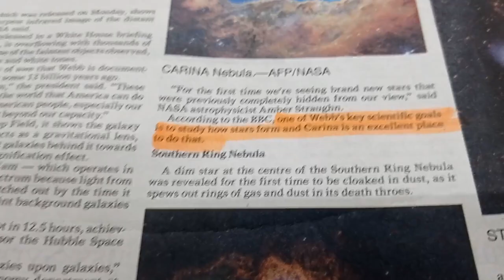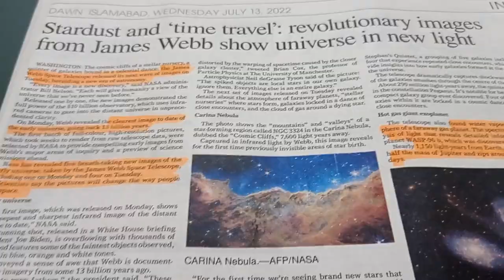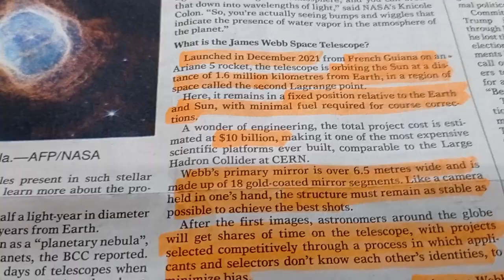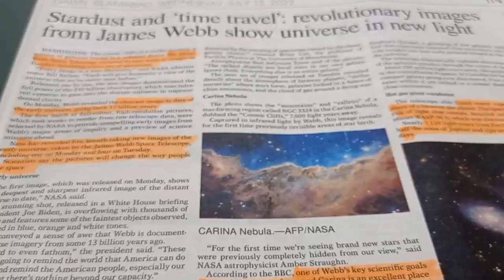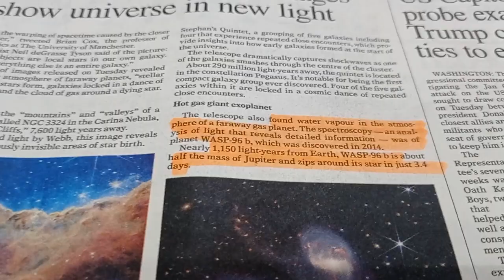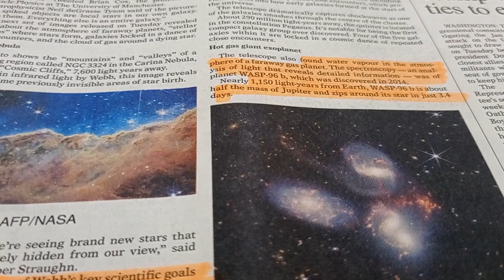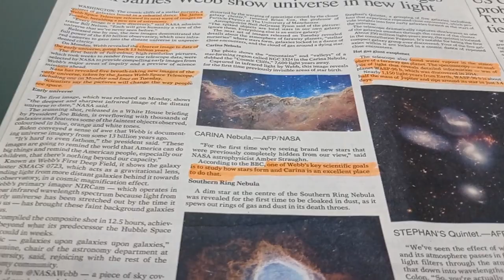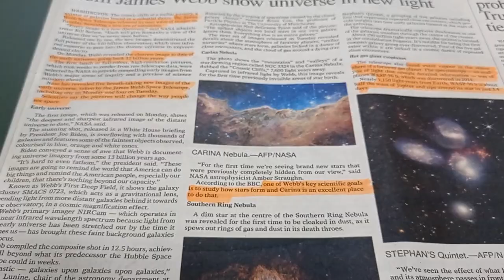James Webb Telescope - 5 Marks Question in CSS 2023 General Science & Ability Paper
Things you must know about CSS Screening Test for CSS Exam 2023:

General Science CSS Screening Test 2023

Pattern of CSS Screening Test for CSS Exam 2023
Will it be applicable from CSS 2023 exam?
CSS Screening Test Syllabus
Which MCQs will be asked in this test?
How to prepare the MCQs coming in CSS Screening Test 2023?
What will be asked in English part of the test?
How to prepare Current Affairs MCQs for CSS Screening test 2023?
Pakistan Affairs and Islamiyat MCQs to be prepared in CSS Exam 2023
Important things for CSS Screening Test Exam 2023
Number of CSS Attempts Allowed after CSS Screening Test 2023
Books for passing CSS Screening Test of CSS Exam 20223
Screening Test Age Limit